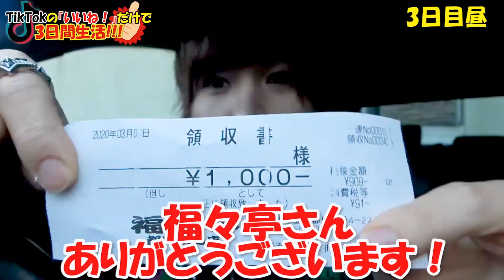【３日間】『TikTokのいいね数』だけで大食い生活！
ラトゥラトゥ1stミニAL「万華鏡エタニティ」発売中！